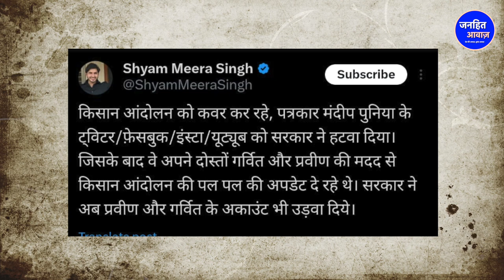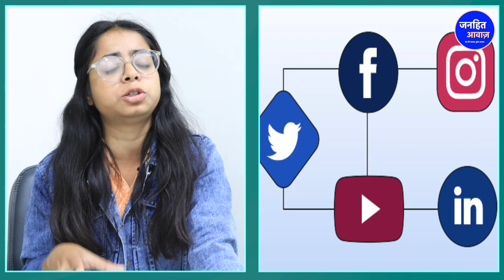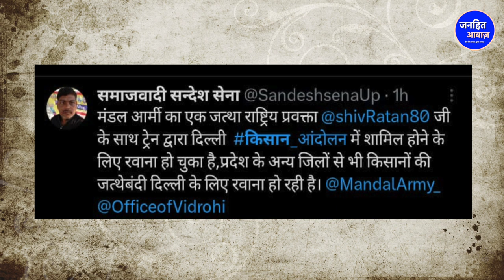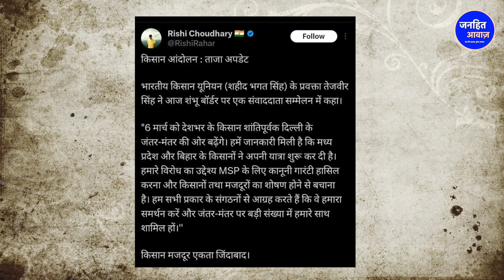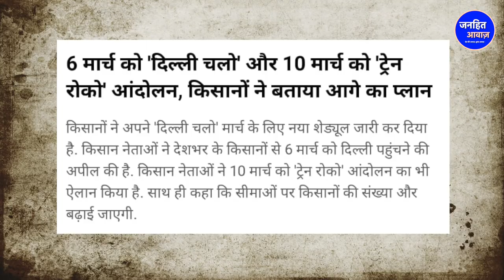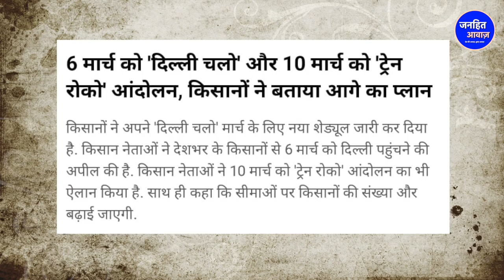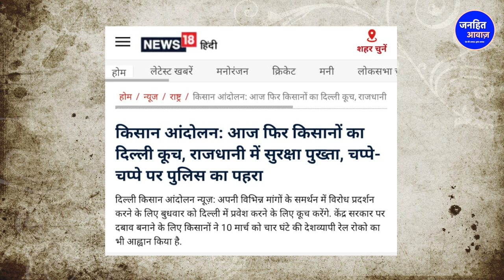फिर से दिल्ली हुई छावनी में तब्दील /BIG UPDATE FARMERPROTEST REPOTER BY NOORJAHAN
Video Courtesy -
Produced By - Janhit Awaz
Reporter - NOORJAHAN